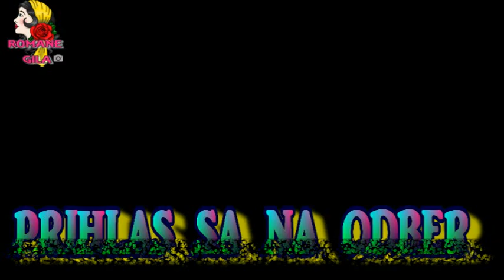Gipsy Štrba O môj bože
ROMSKY KANAL

Kategória
Hudba

All  Video Was create in Programs :
PowerDirector 10
Windows Movie Maker NAJNOVSIE ALBUMY ROMSKYCH SKUPIN NAJDES TU

ROMSKY KANAL

Na tomto kanaly ROMANE GILA OFICIAL

Kategória
Hudba

This Video Was create in Programs :
PowerDirector 10